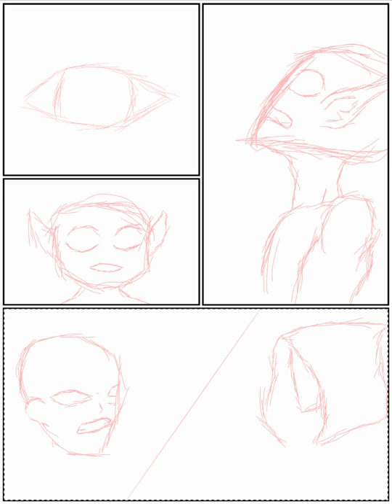First Day of my ORIGINAL COMIC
recently started digital art and this is my new project.